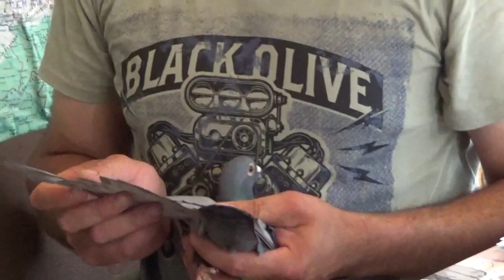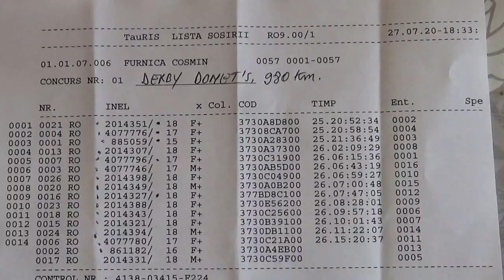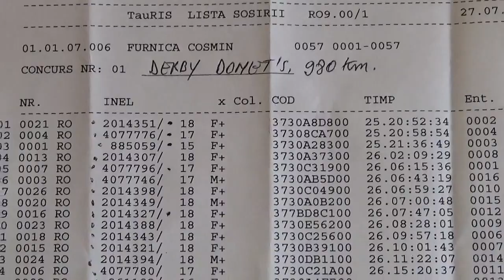Campion columbofil dl Furnica Cosmin Dambovita Romania porumbei campioni 4 august 2020